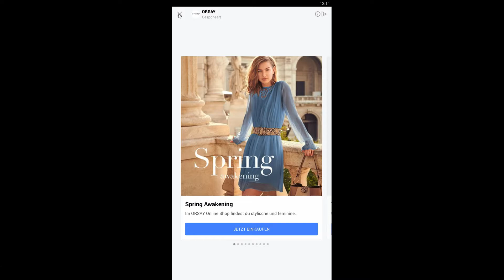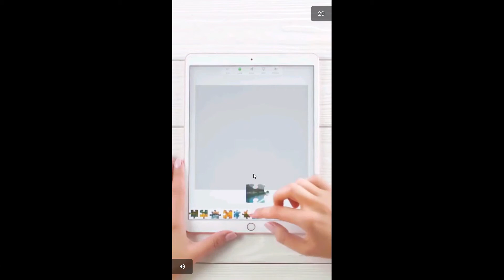Home Restoration | Wie gut ist das Handyspiel #16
Wenn euch die Folge gefällt, freue ich mich über eine Bewertung :)!